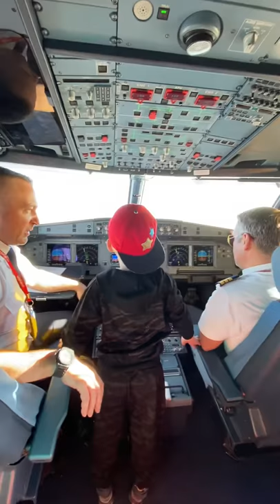The child controls the plane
Six year old boy drives a real airplane